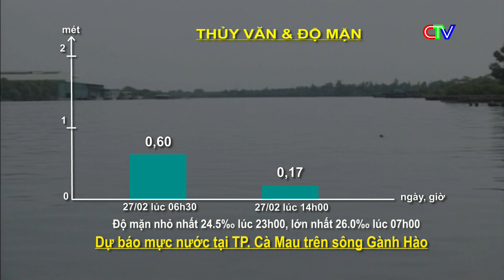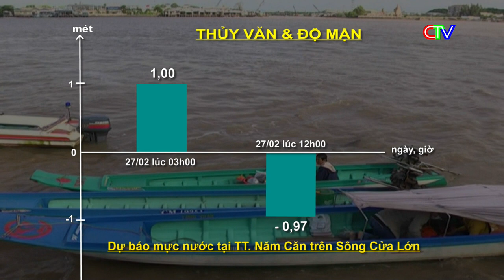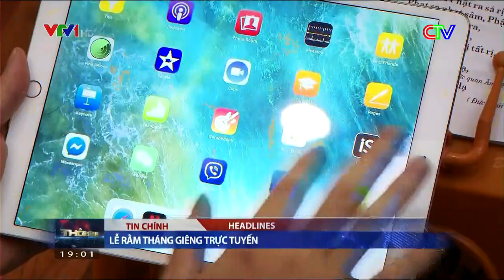Đài PTTH Cà Mau | CTV tiếp sóng VTV1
Tốc độ khung hình: 25fps
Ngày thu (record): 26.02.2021